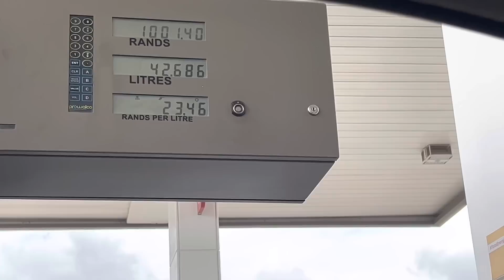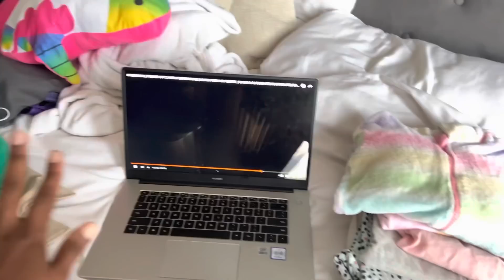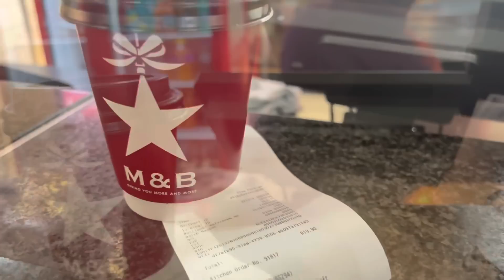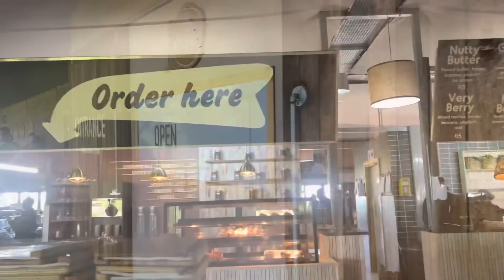VLOGMAS | Let's Go To Durban | Seeing My Toddler After 6 Weeks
Hey guys

Your fave is back on screen, LOL, hope you enjoy this episode of vlogmas2022